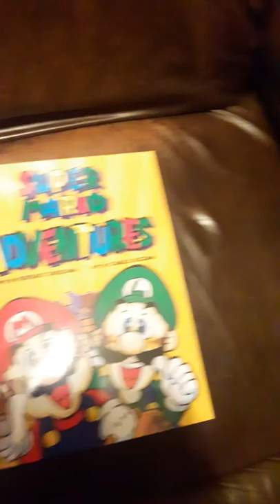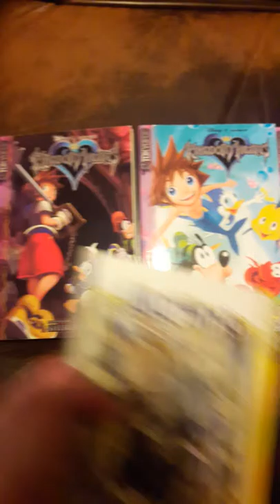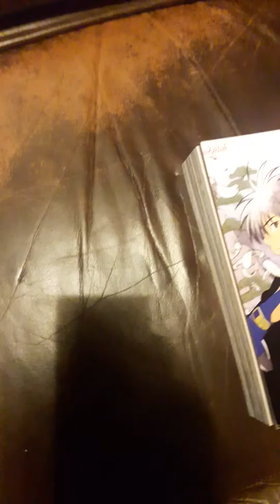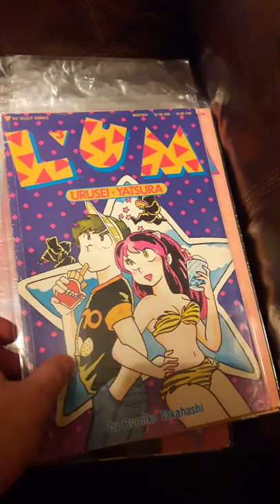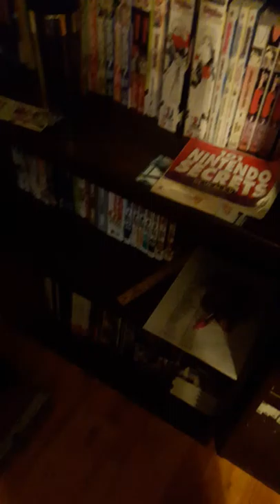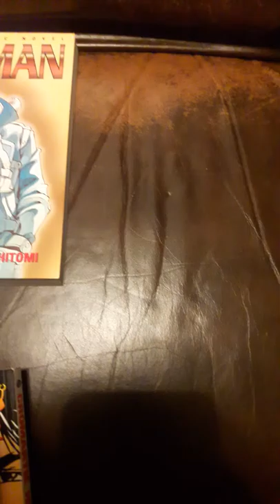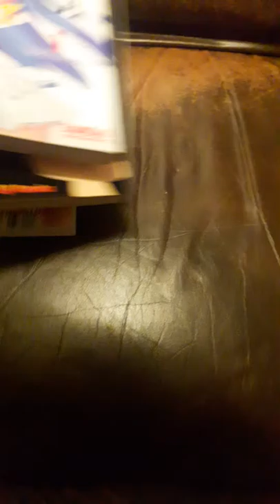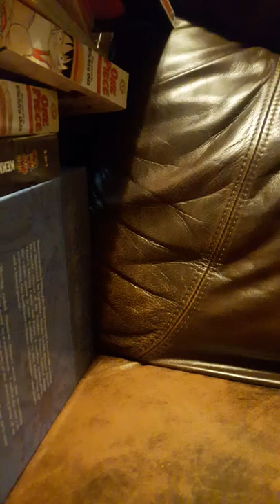Manga tag video December 2016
Here's the questions, which I got from the manga tag MrStealYoSenpai did

1. What was the first volume of manga you ever owned?

2. What is your favorite volume of manga in your collection?

3. What is the most expensive manga in your collection?

4. Is there any manga in your collection you regret buying?

5. What manga in your collection are you the most proud of?

6. How do you organize your manga collection?

7. What is one out of print manga you wish you had in your collection?

8. What is one manga which you wish was translated into your native language?

9. Omnibus or single volumes?

10. What is one underrated/unknown manga you would recommend to others?

11. Who do you tag?